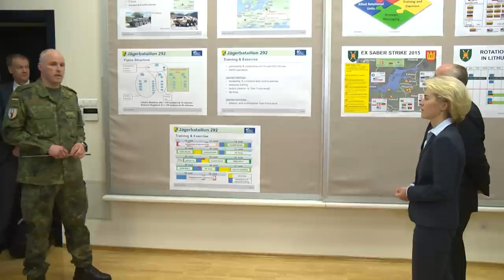LRT EBU Lithuania Germany defense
DOPESHEET

German Minister of Defense Ursula von der Leyen during her visit in Lithuania has promised to sell artillery units and stressed solidarity with Eastern NATO Allies amid Russian military activity in Kaliningrad.

Lithuania is seeking PzH 2000 type howitzers. After the meeting between von der Leyen and her Lithuanian counterpart Juozas Olekas in Vilnius ministers said that experts would open specific talks on the howitzers in May.

The meeting should also address the possibility for Lithuania to purchase German armored vehicles Boxer, although Vilnius has not yet made its final decision in this respect.

Von der Leyen said experts would invoke a solidarity clause on price when they finalize the deal next month.

German Minister of Defense stressed that Germany does follow increased Russian activity in Kaliningrad region bordering Poland and Lithuania and does understand their concern.

Von der Leyen reiterated German collective defense commitments to Eastern Allies and noted that Germany intends to send more 500 troops to exercises in Lithuania this year.

Lithuanian minister of defense Juozas Olekas said the NATO support by troops is very important and Lithuania is expanding its opportunities to welcome even more deployments.

SHOTLIST

Soundbite (German) Approximate translation based on Lithuanian translation after the answers,
URSULA VON DER LEYEN, German minister of defense:
It was decided during NATO summit that security enforcements in Eastern Neighbors will be ensured by principle of rotation. It means that soldiers of various NATO countries will be deployed, not only Germans. Germany throughout the year will send its soldiers to three Baltic states, three to four months in Estonia, then Latvia, later to Lithuania. This is how Germany will participate, but Germany will not be the only, other NATO allies will participate as well.

Soundbite (Lithuanian), JUOZAS OLEKAS, Lithuanian minister of defense:
It is not very important how we will call these enforcements, it is important that NATO forces stay here, the forces of our Allies. We are doing everything to create them good opportunities to stay, and to welcome more troops. As you know we are enlarging training areas, polygons, to make our country safe.

We did notice an increased transportation and movement of military equipment in Kaliningrad during last year, as well as increased military activity. Therefore we do follow it very closely and we do understand our Eastern Allies concern when it comes to their security. That is why it was decided to implement constant presence program in Eastern neighbors. We want to declare our solidarity to Eastern NATO Allies and we want to support them.

Lithuania has asked us to sell artillery systems, we checked if we do have such opportunities, I think we will negotiate as partners in solidarity when it comes to price, but in any case Lithuania plans to purchase it.

This means that we will be able to start concrete negotiations of experts next month and it will allow us to purchase needed equipment.